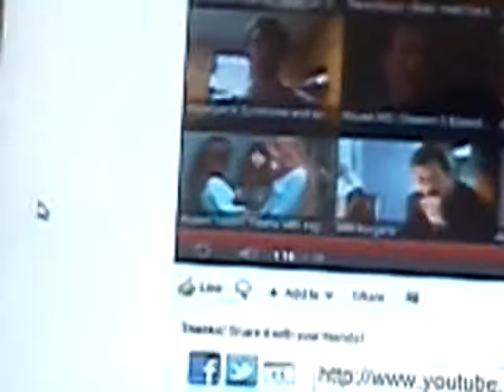Deeper!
A youtube video of a youtube video of a youtube video.